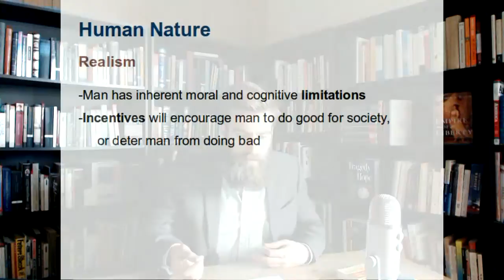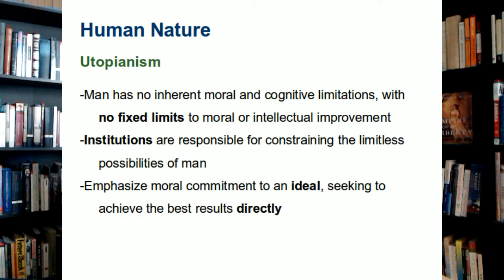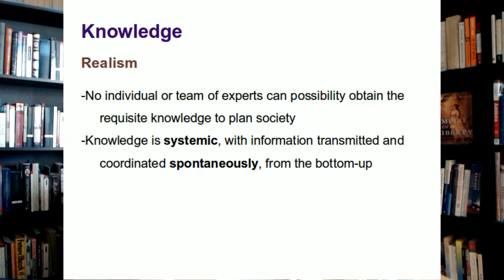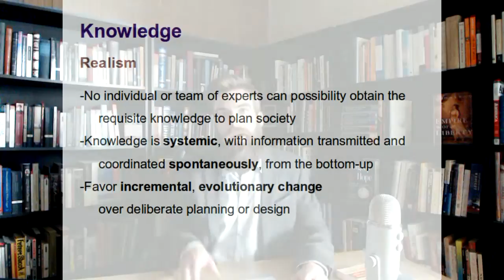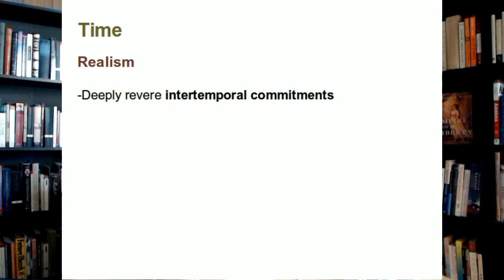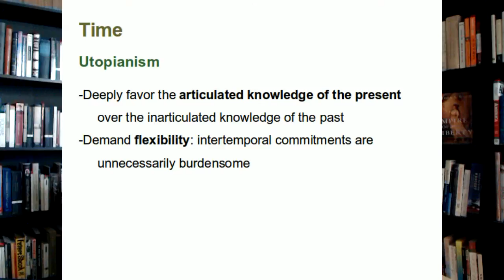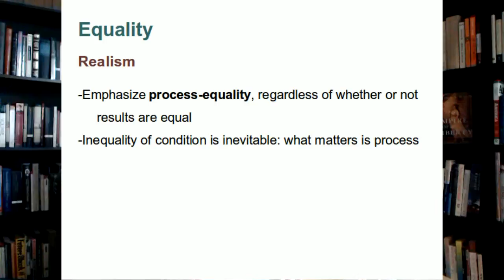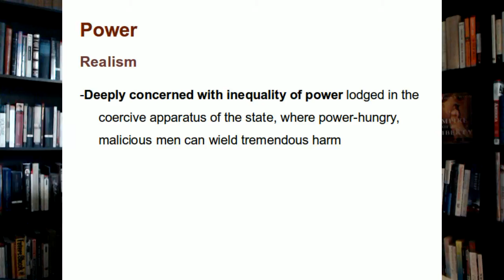Realism vs. Utopianism: There's No Such Place As Utopia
My latest video, inspired by a book by Thomas Sowell, entitled "A Conflict of Visions: Ideological Origins of Political Struggles" (1987).

Dr. Jonathan Barth received his PhD in history from George Mason University in 2014. He specializes in the history of money and banking in the early modern period, with corollary interests in early modern politics, empire, culture, and ideas. Barth is currently an Assistant Professor of History at Arizona State University, and associate director of the Political History and Leadership Program in the School of Historical, Philosophical and Religious Studies.